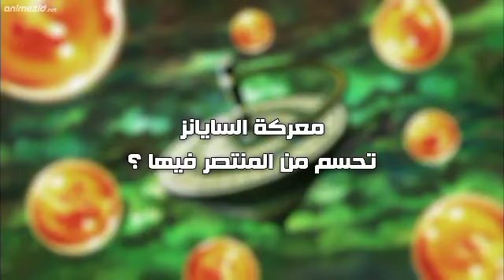١٣ يناير ٢٠٢٣